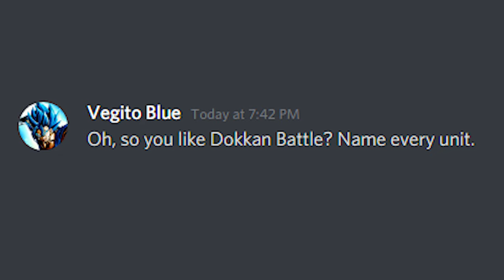Oh so you like Dokkan Battle? Name every unit.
dbz dokkan battle, meme, funny, 6 year anniversary